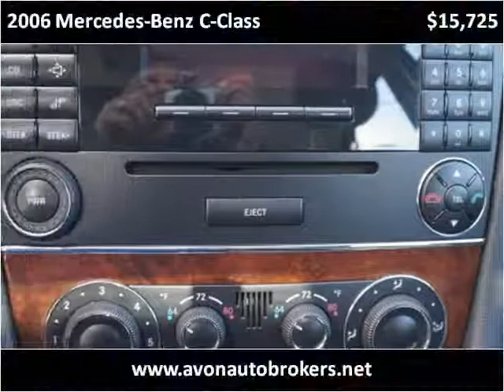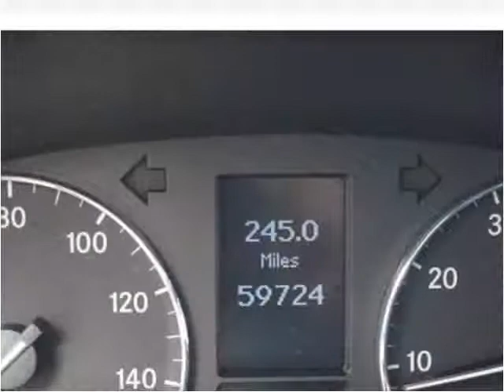2006 Mercedes-Benz C-Class Used Cars Brockton MA